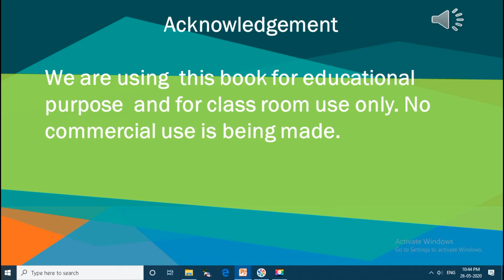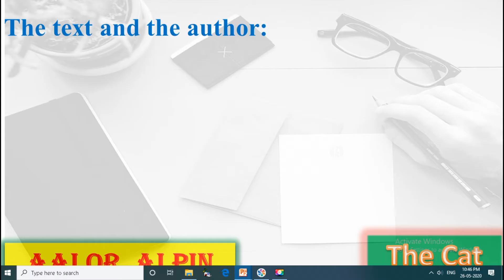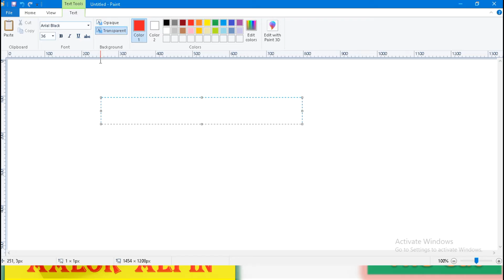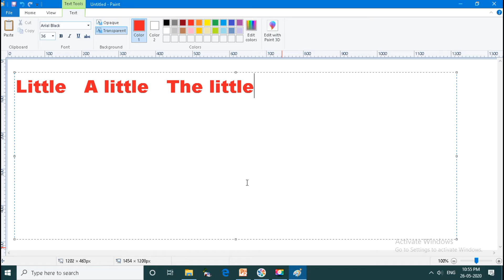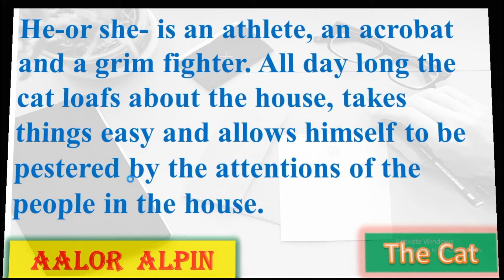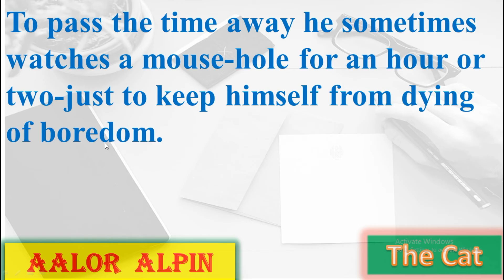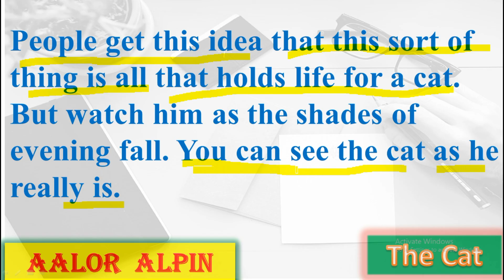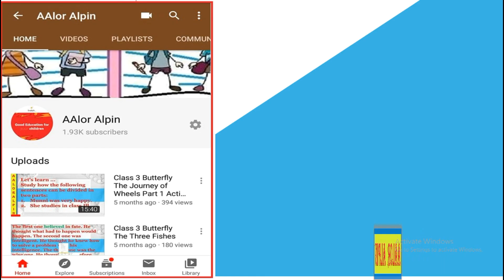The Cat Unit One